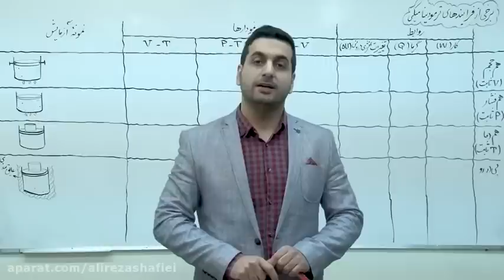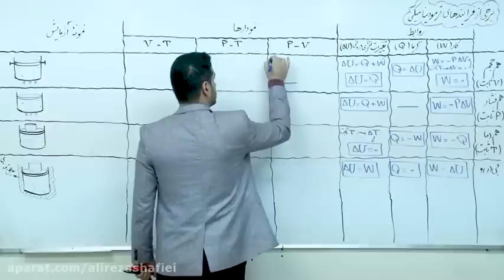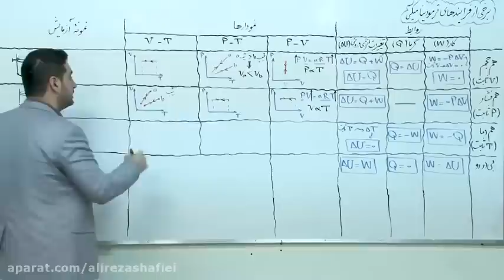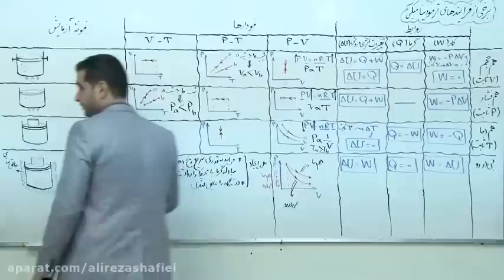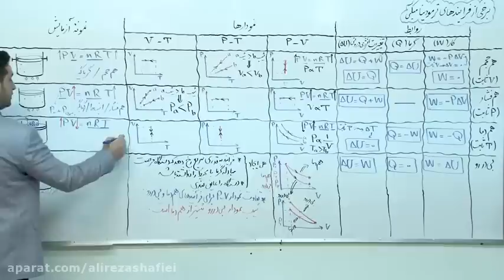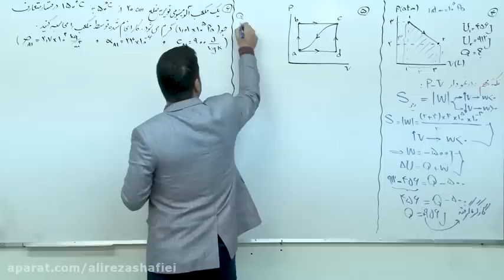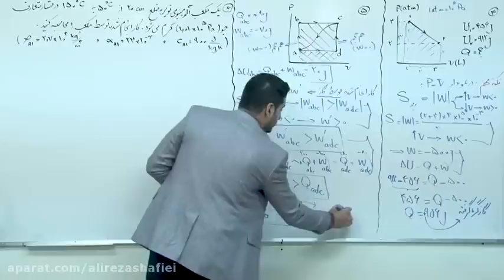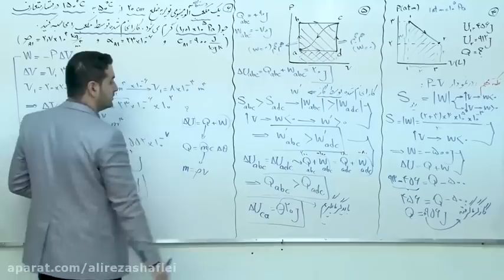Special thermodynamic processes in physics taught by Professor Milad Gandami